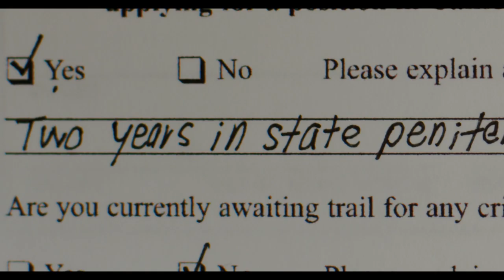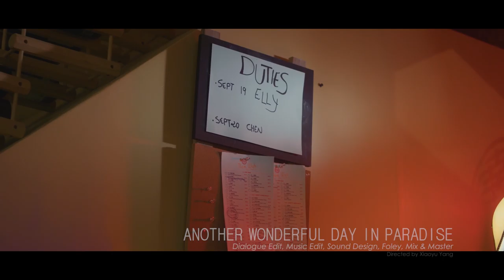STEVEN LOPEZ Sound Design Reel 2017-2018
It's been a busy year, so much that I couldn't fit every film I've done into this reel.